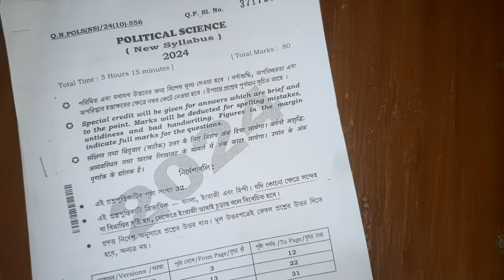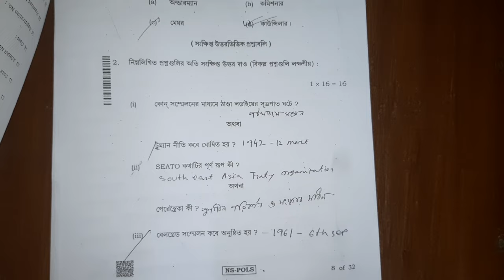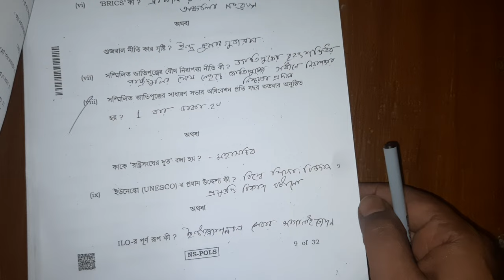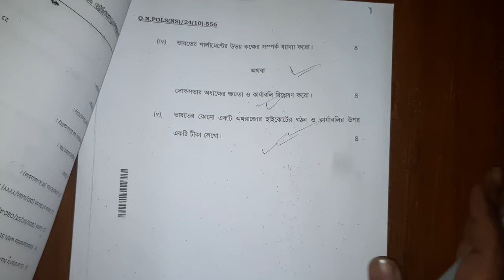hs 2024 polscience question & answer//class 12 political science question answer 2024